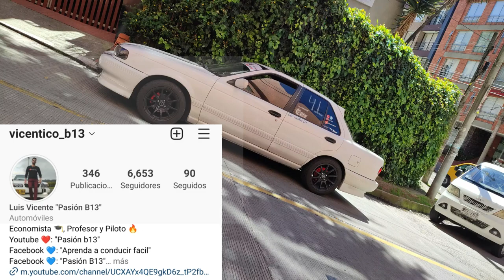El Peor Error Al ARRANCAR EN SUBIDA ⚠ ¿como arrancar en subida facil y correctamente?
Como despegar el carro en una subida,
El secreto de las subidas, pendientes,
El secreto de las cuestas/lomas,
Como arrancar en pendiente,
Como arrancar en subida en un carro mecanico,
Como arrancar en loma en un carro manual,
Como salir en una cuesta muy empinada,
Como arrancar en subida con carro estándar,
Como arrancar en subida sin freno de mano,
como arrancar en subida en carro,
Pasión b13,